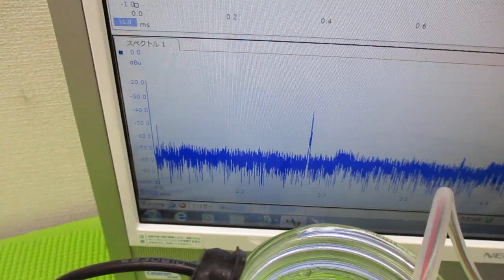メガヘルツの超音波発振制御プローブを利用した実験動画 ultrasonic-labo